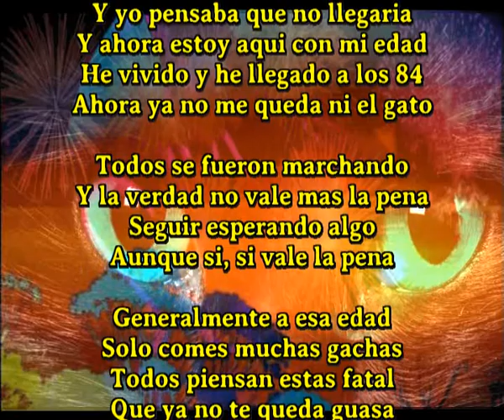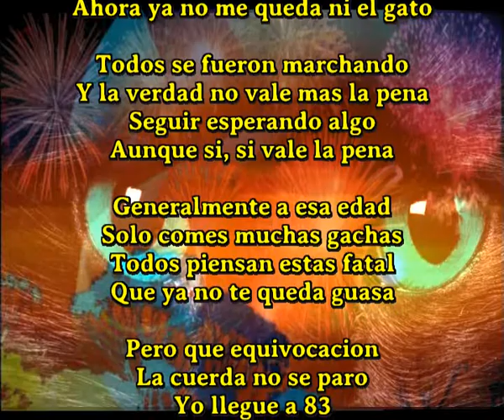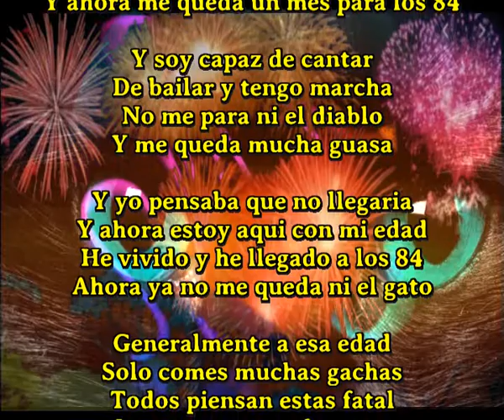Ya no te queda guasa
Y yo pensaba que no llegaria
Y ahora estoy aqui con mi edad
He vivido y he llegado a los 84
Ahora ya no me queda ni el gato

Todos se fueron marchando
Y la verdad no vale mas la pena
Seguir esperando algo
Aunque si, si vale la pena

Generalmente a esa edad
Solo comes muchas gachas
Todos piensan estas fatal
Que ya no te queda guasa

Pero que equivocacion
La cuerda no se paro
Yo llegue a 83
Y ahora me queda un mes para los 84

Y soy capaz de cantar
De bailar y tengo marcha
No me para ni el diablo
Y me queda mucha guasa